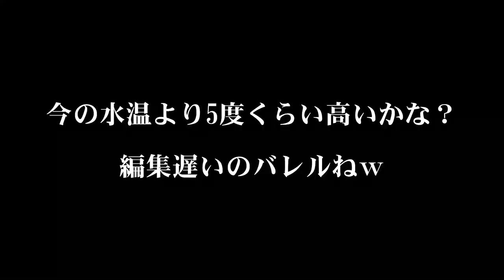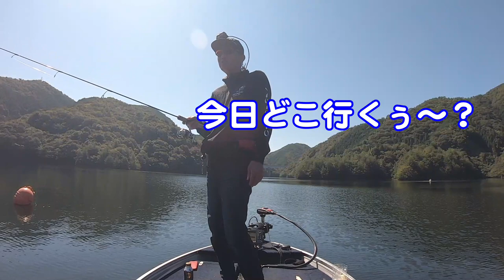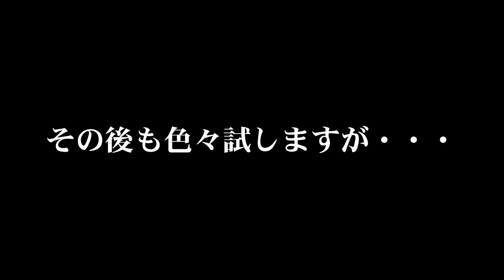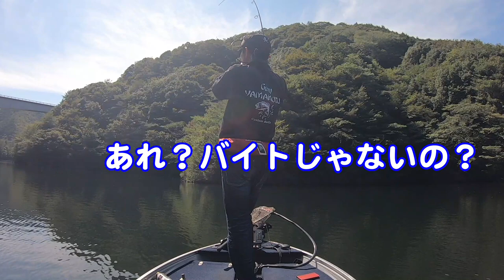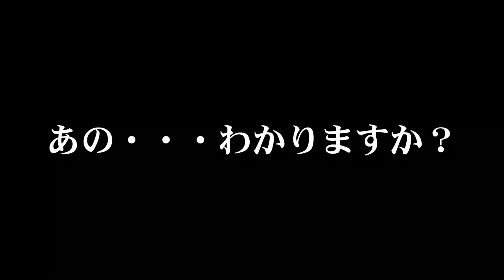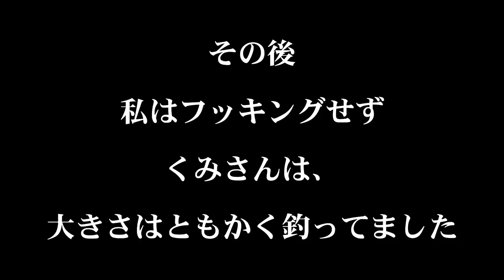秋は巻物って誰が言ったんだよ！弥栄ダム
今回は、いつもの弥栄ダムです
秋は巻物なんてよく言われるけど、毎回じゃないんだよなぁ～
すごく気難しい時期です

でも今日は巻き巻きで来るかな？って思いながら行くフィールドはワクワクじゃないですか～
そうこの日もそう思いながら行きました！

さぁ～釣れるかな？！

あ！概要欄をしっかり見てる人は居ないかもしれないけど
時期は9月シルバーウィークの動画です（編集が遅くてすいません）